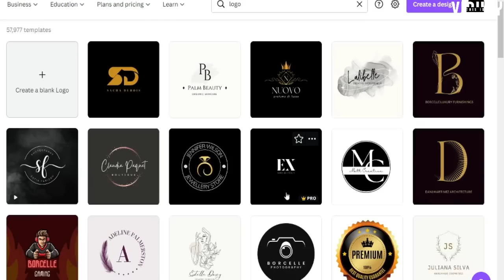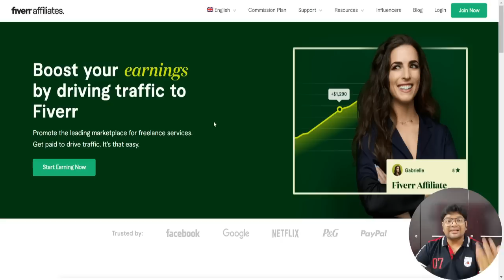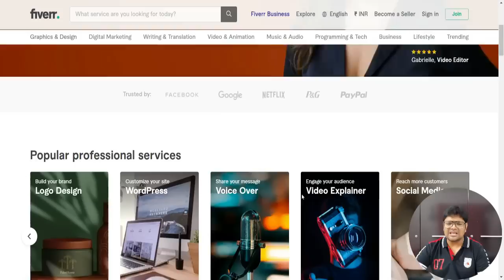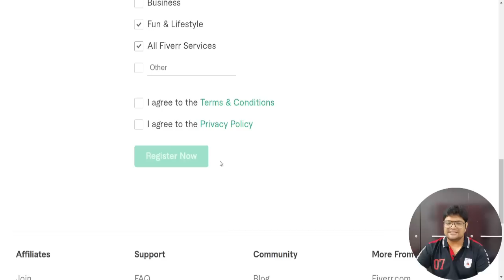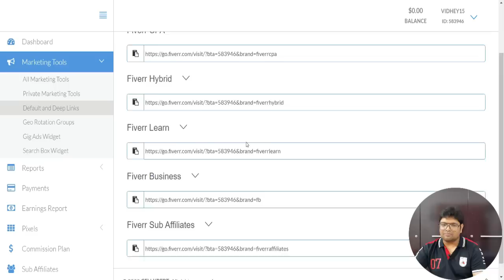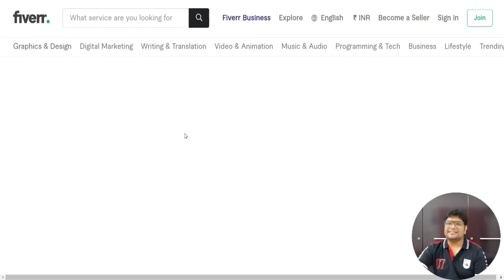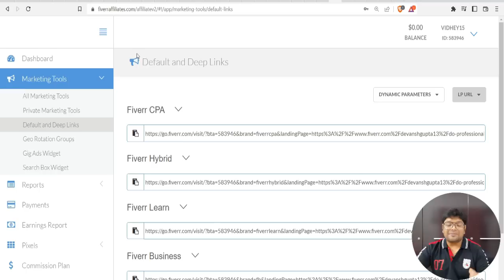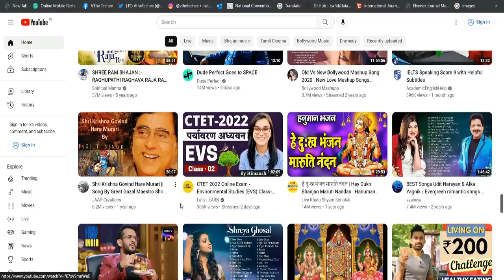How to Earn Money | Part Time Work | Make Money Online with Fiverr Affiliate Marketing in Telugu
✨ Topics Covered ✨
, online income, best online income
affiliate marketing, affiliate income, how to earn from affiliates, best affiliate tricks, digital marketing,